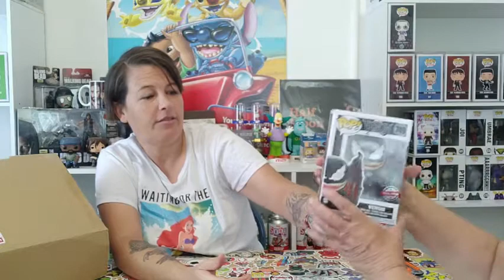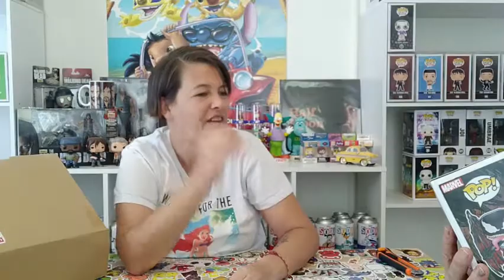WHAT a Massive day What goodies did we get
IF you would like to send us mail please send it to
Reseller Jenny and Funko Kassie
NEW ADDRESS
87 Jacaranda St
East Ipswich QLD 4305

Reseller Jenny's eBay Shop

Funko Kassie's eBay Shop